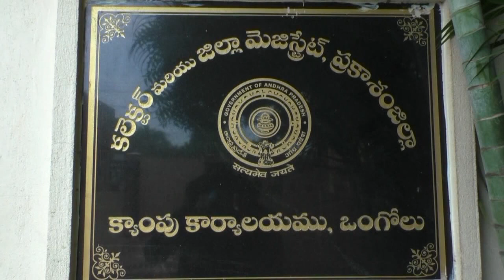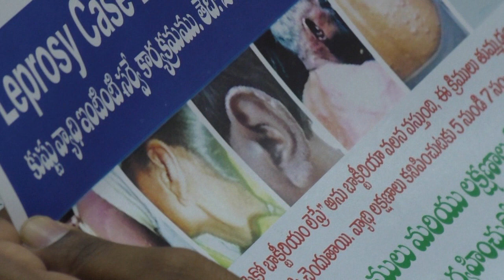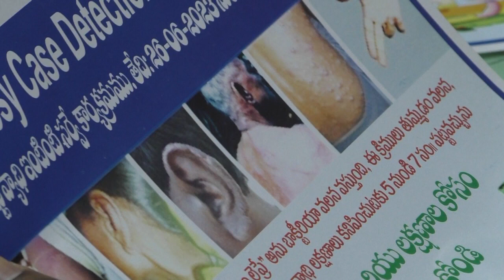లెప్రసీ కోఆర్డినేషన్ కమిటీ మీటింగ్ లో అధికారులతో సమీక్షిస్తున్న ప్రకాశం జిల్లా కలెక్టర్